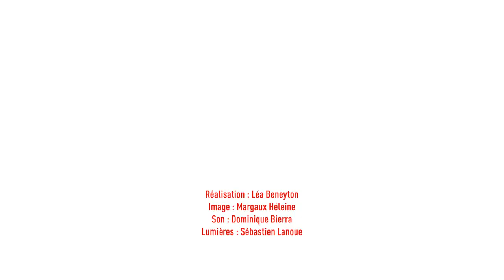L'Héritage Goldman avec Nour - Petite fille (Live) - Le Grand Studio RTL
Invité du "Grand Studio RTL" L'Héritage Goldman avec Nour interprète le titre " Petite fille ".